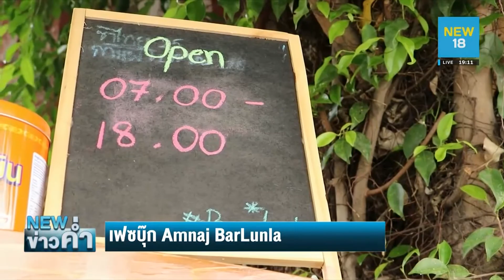ชีวิตคิด+บาร์เทนเดอร์โชว์ควงขวด ขายกาแฟโบราณ | NEW18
ชีวิตคิด+วันนี้ เราจะพาไปที่ จ.ราชบุรี หนุ่มบาร์
เทนเดอร์ตกงานจากพิษโควิด-19 ไร้รายได้
กลับบ้านเกิดเปิดร้านกาแฟโบราณซะเลย
แต่ยังไม่ทิ้งลีลาหลังบาร์